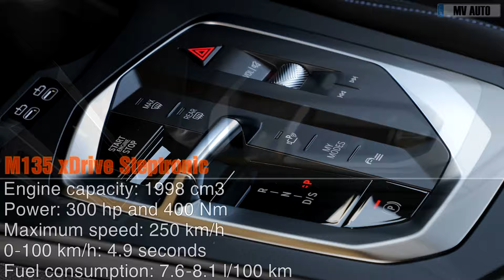2025 New BMW 1-Series G70 - Better than Mercedes-Benz A-Class?!